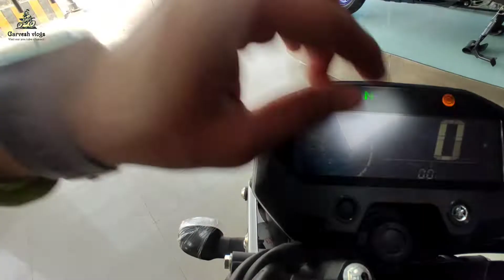Yamaha Fz-x Bs6 2022 Mileage Review & Price | Garvesh Vlogs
Always wear a helmet when riding a bike.

yamaha fzx price
yaha fzx
Yamaha Fzx 2022 price
fzx price
fzx ride review
yamaha fzx